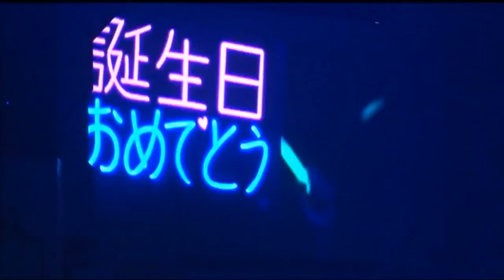Morning Musume's Sato Masaki favourite & funny moments (eng sub cc) PART 2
Turn on your cc. The contents do not belong to me.
I don't really understand some parts (esp at the 7:30 segment) so forgive me if got any mistakes.